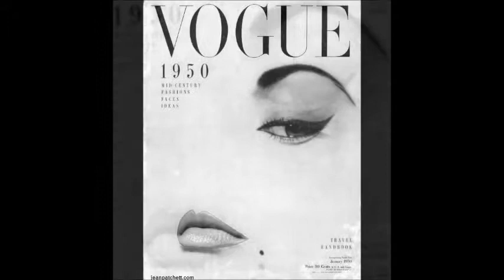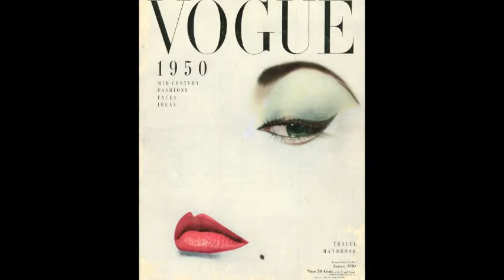Jean Patchett Eye & Lips Boy's Pajamas UNFORGETIBLE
Short clip from Jean Patchett & Edward R Murrow interview with Erwin Blumenfelds Iconic Vogue Cover January 1950 with Super Model Jean Patchett